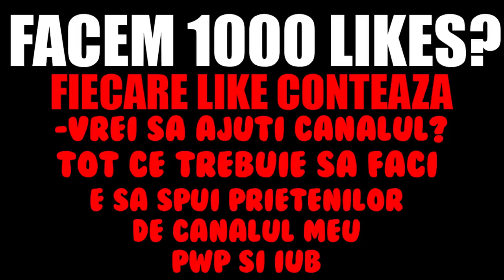DACA RAZI = STERGI FORTNITE-UL *CHALLENGE* (FORTNITE MOMENTE AMUZANTE)